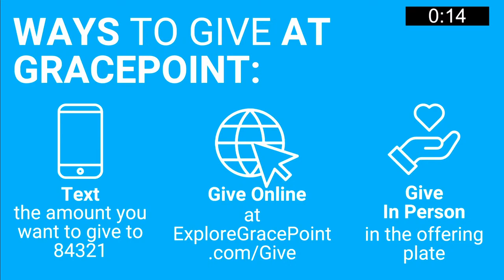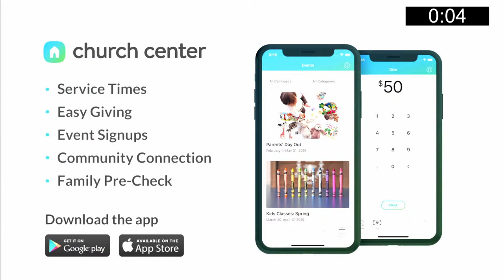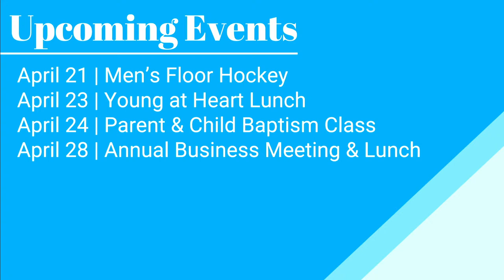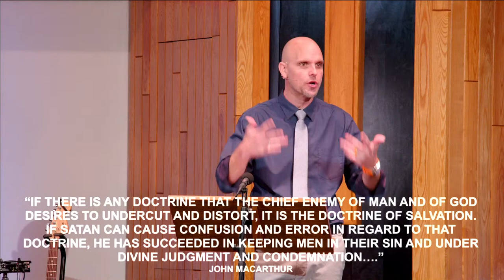The Evidence of Faith | Modern Worship - April 14, 2024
We are counted as worthy and given the credit of righteousness because we believe in God and have faith in His Son, Jesus. We'll study this truth as we start diving into Romans 4 this Sunday.

CCLI# 143203